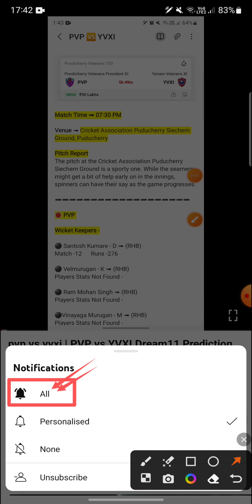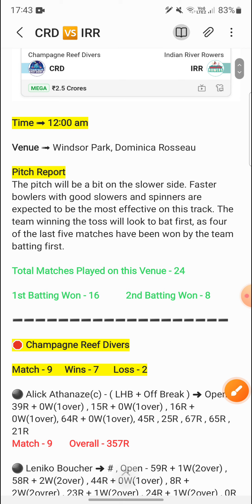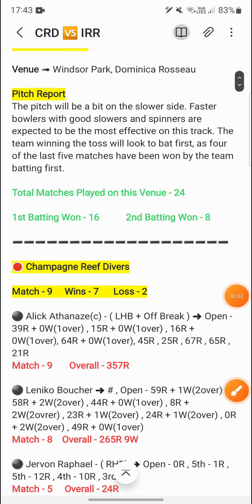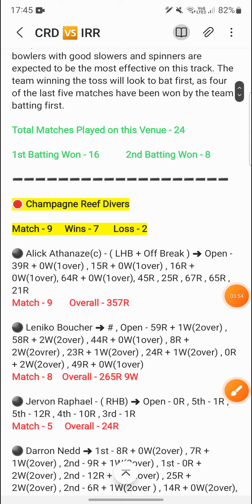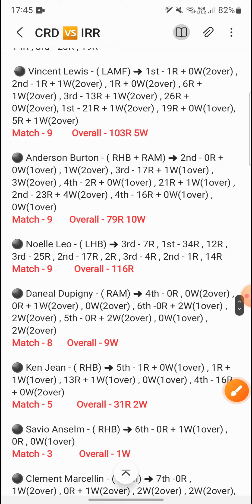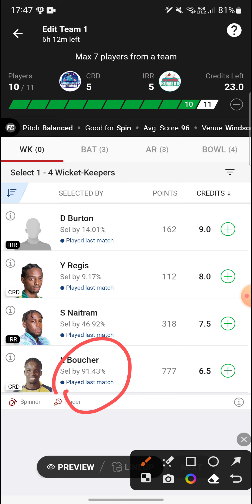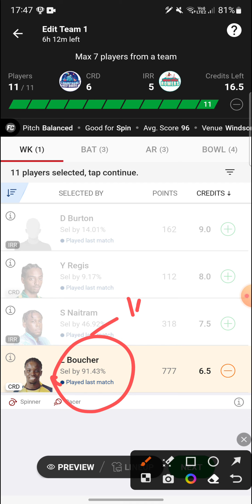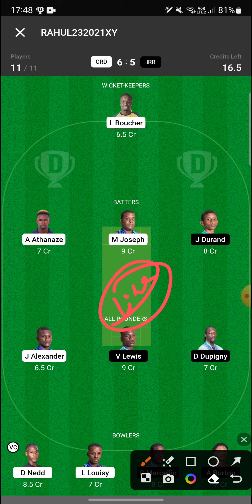crd vs irr | CRD vs IRR Dream11 Prediction | CRD vs IRR Dream11 Team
crd vs irr | CRD vs IRR Dream11 Prediction | CRD vs IRR Dream11 Team | CRD vs IRR Dream11

Champagne Reef Divers VS Indian River Rowers
Champagne Reef Divers
Indian River Rowers
Champagne Reef Divers vs Indian River Rowers T10 Match
Champagne Reef Divers vs Indian River Rowers Dream 11
Champagne Reef Divers vs Indian River Rowers Dream 11 Team
Champagne Reef Divers vs Indian River Rowers Team

1. This Analysis Based On My Understanding , Knowledge , And Instinct . While Selecting Your Team , Consider The Point Mentioned And Make Your Own Decision .

3. This games involves an element of financial risk and may be addictive, so please play responsibly and at your own risk..

4. Players Record Do Not Promote Any Gambling App And Not Liable For Any Profit Or Loss Which May Arise From Any App